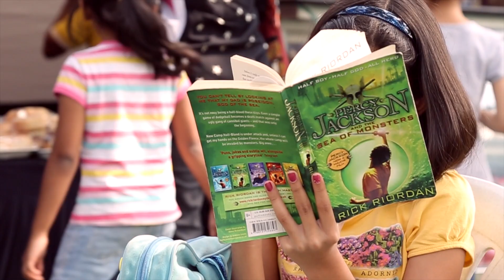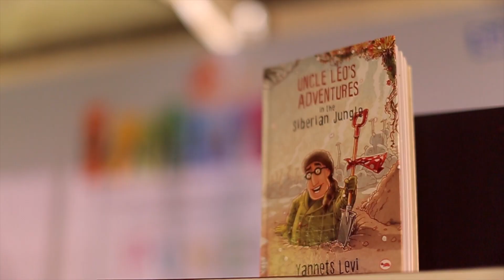Bookaroo 2015 - Festival of Children's Literature (Pune)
Organised in association with Sakal Media Group, the first edition of Bookaroo was held in Sambhaji Park on November 30 and December 1st, 2013. The main festival was preceded by Bookaroo in the City, the outreach programme, on November 28th and 29th, 2013.

This year, they had 22 speakers from eight cities and three countries hosting 62 sessions over the weekend of January 31st and February 1st, 2015. The outreach, Bookaroo in the City, was held from January 28-30, 2015 in 12 Pune-based schools.

Event Produced by White Copper Entertainment and Sakal Times

Event Video produced by Gulbadan Talkies
Camera: Aniket Gaikwad & Ankush Kulaal & Sarang Sathaye
Interviewers: Sarang Sathaye (Marathi) & Paula McGlynn (English)
Post Production: Joe Mathews

Purchase Code: a44b06ca-341f-4b94-9d7b-9c0cfdba0c41